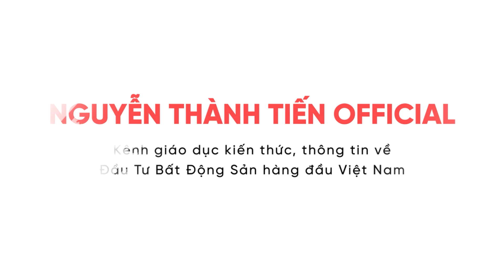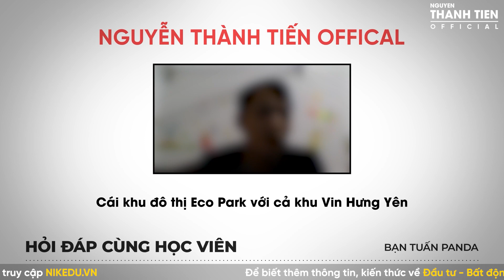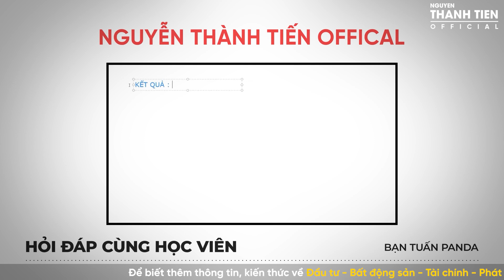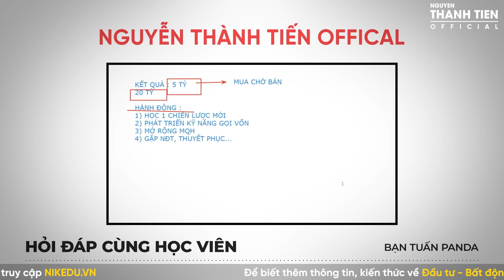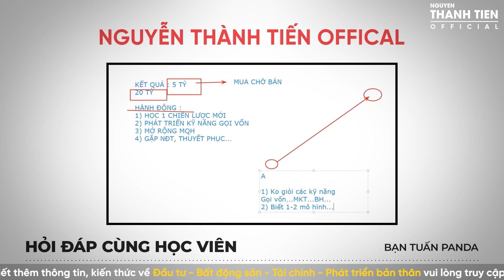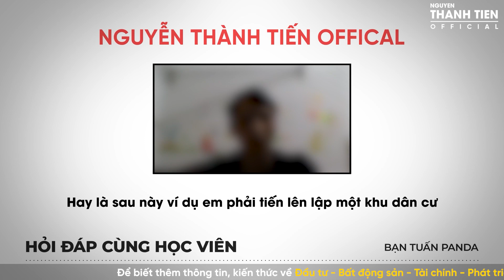Mua - Sửa - Bán như thế nào cho hiệu quả ? | Hỏi đáp cùng học viên | Nguyễn Thành Tiến #46